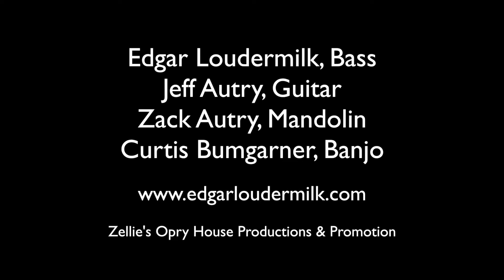Edgar Loudermilk Band, featuring Jeff Autry "Avalon"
The Edgar Loudermilk Band, featuring Jeff Autry perform "Avalon" at the Charlotte Bluegrass Festival, Charlotte, MI, June 2018.
Zellie's Opry House Productions & Promotion